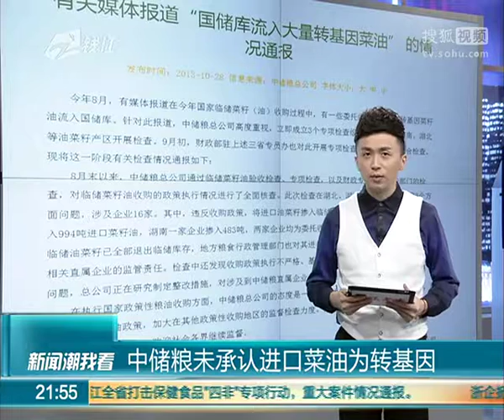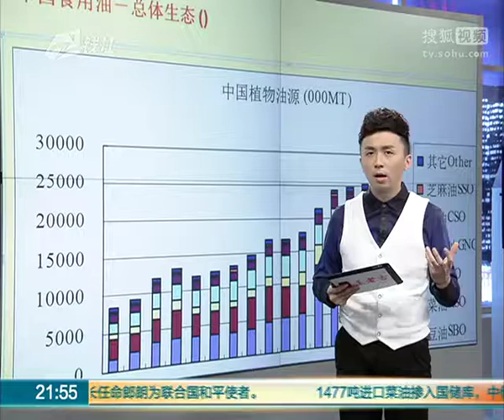中储粮未承认进口菜油为转基因